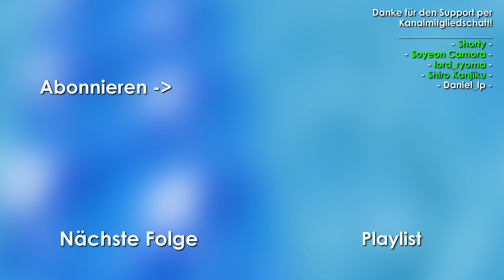Let's Play SM64: The Green Stars #4 💚 Metallkappe, Bowser und echte Freunde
Huebi spielt Let's Play Super Mario 64: The Green Stars für die Nintendo 64 Walkthrough Gameplay 100%. SuperMario64 romhack .

0:00 - Intro
0:35 - Fiery Factory - Inside The Rusty Pipe
2:04 - Metal Cap Stage - 8 Red Coins
9:49 - Metal Cap Stage - Secret Star on Waterfall
11:36 - Metal Cap Stage - Secret Star in Volcano
13:41 - Fiery Factory - The Factory's Secret Star
15:06 - Calignous Cove - Metal Mario In The Hidden Room
16:36 - Fearful Fortress - Secret Star #1
19:13 - Fearful Fortress - 8 Red Coins
24:14 - Fearful Fortress - Secret Star #2

▬▬▬ INFO ▬▬▬

Ein persönliches Danke für den großartigen Support per Kanal-Mitgliedschaft (5€ +) geht an:

Asta
AxStar_Kidoyu
bryan_stein99
Daniel_lp
Doni 83
GermanToad
HUE*Chris Schi
HUE☆Vazon
JoFluri
kogi-lore
Larifari
lord_ryoma
Nick19Games
Noah Graf
PhilCraft
Shiro Kanjiku
Shorty
Simon Peckskamp
Soyeon Camora
Traube_ HD